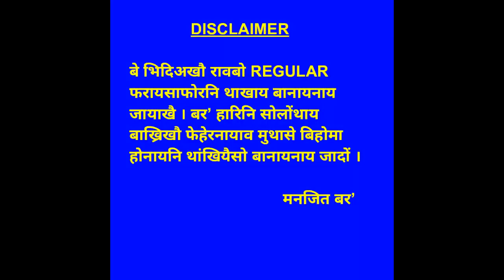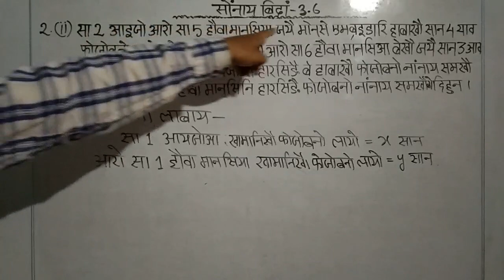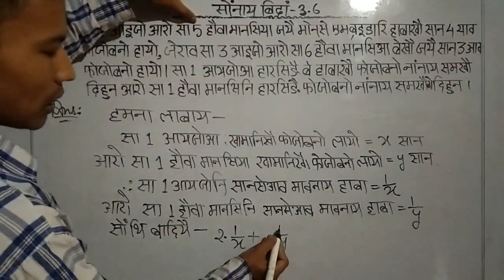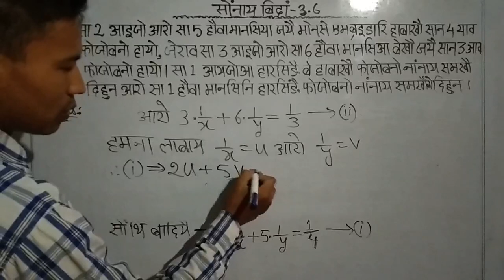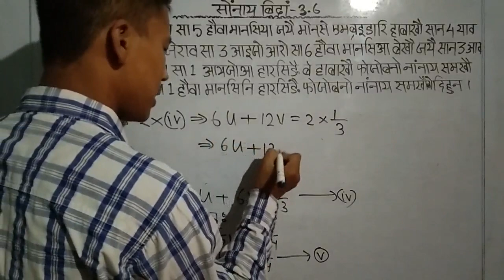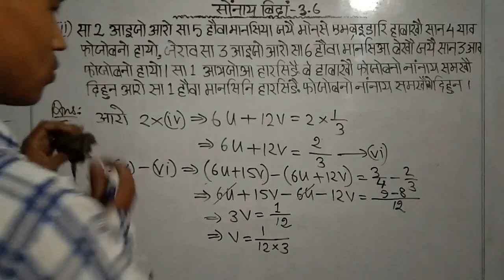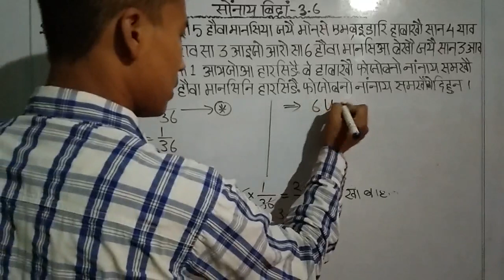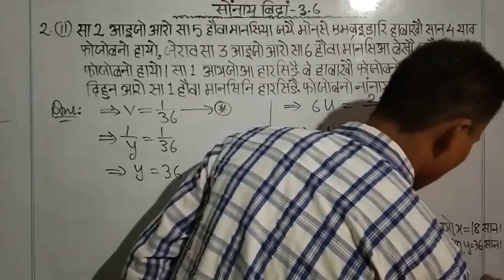सोंनाय बिदां 3.6 part 6 मोननै सोलायस्लुआव थानाय हांखोआरि समानथाय जरा खोन्दो 3 थाखो जि सानखान्थि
Bodo or Boro is a small tribe, inhabitants of North East India, mainly in the Indian state Assam. This tribe have been fighting to protect their identities since the British rule in India. Today this tribe has the great importance to enrich their educational materials in its language in various fields - wheather it may be online or offline. This video is a part of contribution to the tribe.

सोंथि बिदां - 3.1

सोंथि बिदां - 3.2

सोंथि बिदां - 3.3

सोंथि बिदां - 3.4

सोंथि बिदां - 3.5

सोंथि बिदां - 3.6